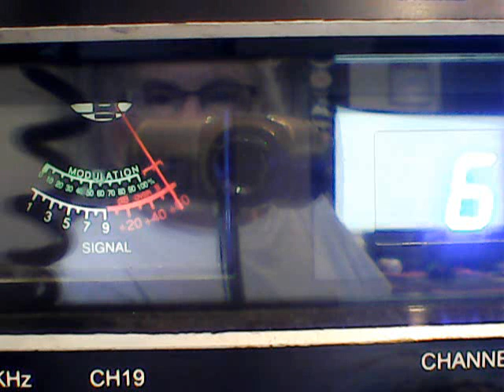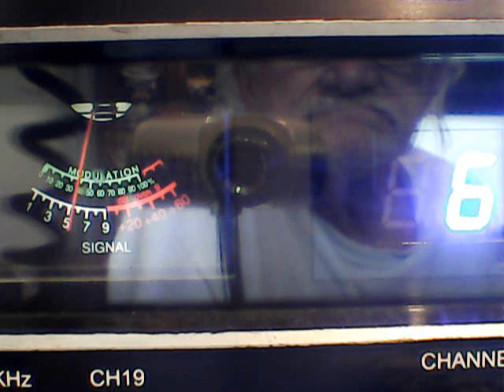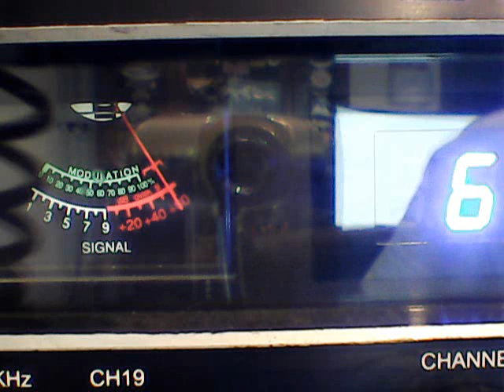DX ON THE SUPERBOWL-SWAMPWEED ,12 GUAGE FL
CB RADIO CH 6 DX ON 9/8/23